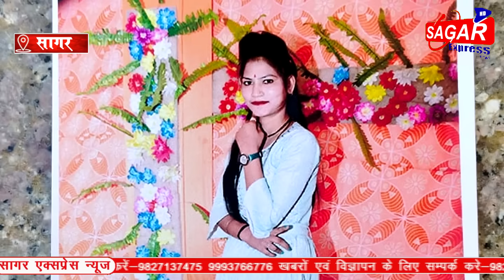सागर में प्रेमिका का प्रेमी ने अपहरण किया रेप किया -ह्त्या की -संगीन आरोप -मामले में जांच के आदेश